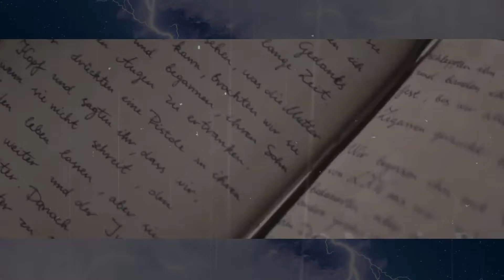Ghosts of war movie explained .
Ghosts of war
Five American soldiers assigned to hold a French Chateau near the end of World War II. This unexpected respite quickly descends into madness when they encounter a supernatural enemy more terrifying than anything seen on the battlefield.

Director
Eric Bress
Writer
Eric Bress
Stars
Brenton ThwaitesKyle GallnerAlan Ritchson